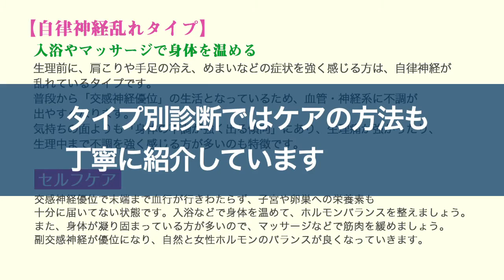烏山ますみの「日本一わかりやすい女性ホルモンのはなし」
隔月刊誌「セラピスト」が提供する動画講座セラピーネットカレッジの予告編です

女性ホルモンの仕組みを知り
キレイで健康な毎日を手に入れよう！

近年、「女性ホルモン」に関する話題や情報が多くなってきました。しかし、女性の身体の仕組みを実はよく知らない、という方が多いのが現状です。そこで、今回は心理的または体質的な視点から女性ホルモンについてわかりやすくお伝えします。この機会にぜひ、サロンや家庭で活かせる女性ホルモンの知識を、しっかりと身に付けてみませんか？
※今回の講座は「女性ホルモンの教科書」出版記念セミナーを収録しています。